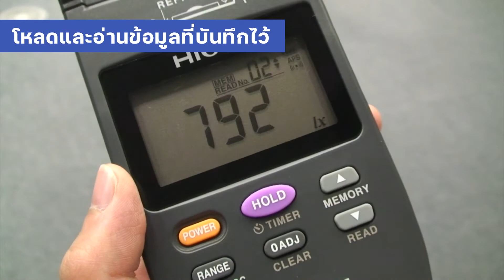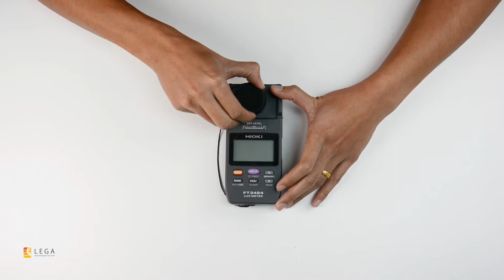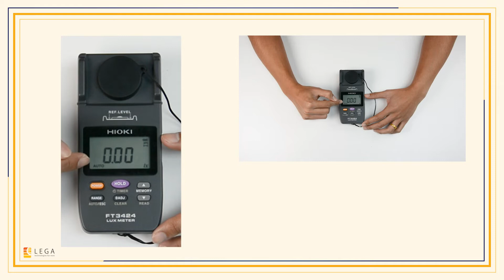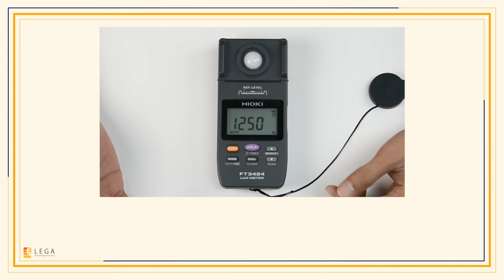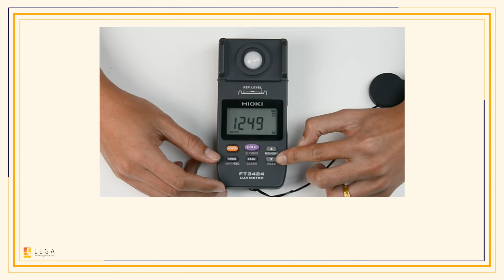[UNBOXING] วิธีการใช้งานเครื่องวัดแสง HIOKI FT3424 | LEGA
0:00 Intro
0:17 Unboxing
1:06 Parts
1:58 Functions
2:30 Adjust Zero
2:54 Measurement Ranges
3:44 Memory & Reading
4:38 Timer

1/28-29 อาคารบางนาธานี ชั้น 14 เอ, บี1 ซอยบางนา-ตราด 34 ถนนบางนา-ตราด แขวงบางนาใต้ เขตบางนา กรุงเทพฯ 10260